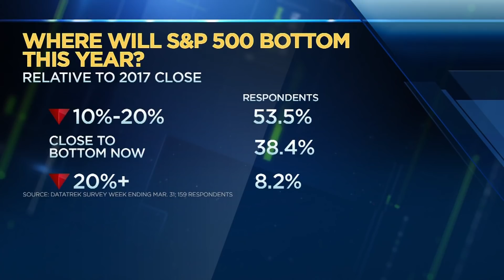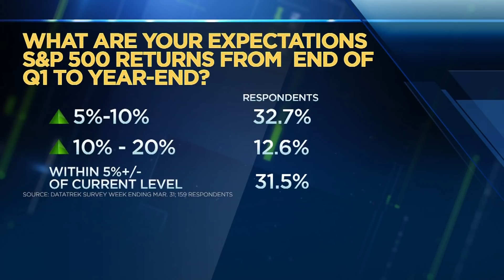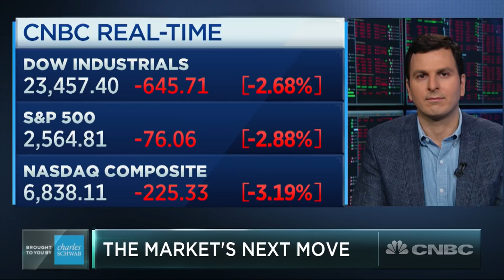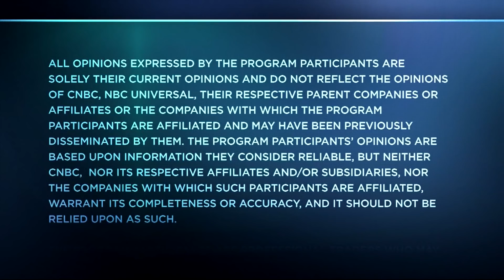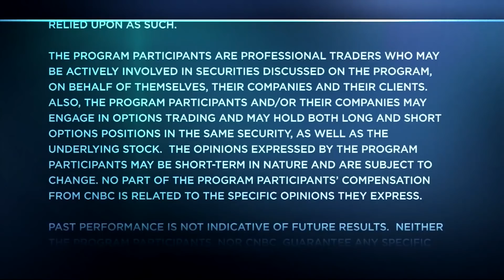Nick Colas Of DataTrek Research Weighs In On Market Sentiment | Trading Nation | CNBC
Nick Colas, co-founder of DataTrek Research, takes Wall Street's pulse in a new survey. He shares the results with Eric Chemi.